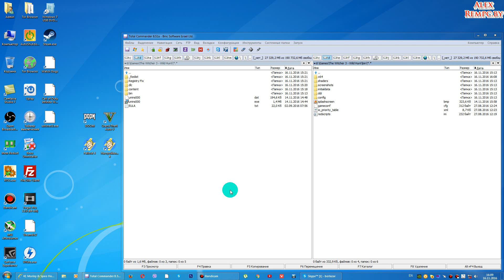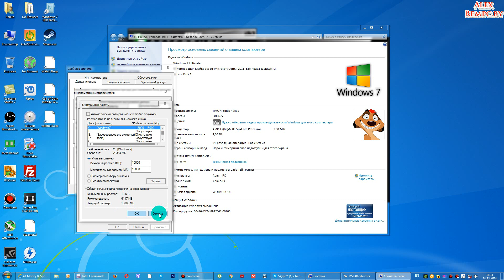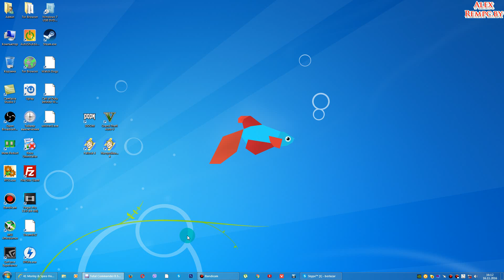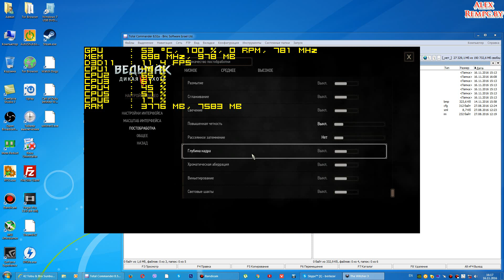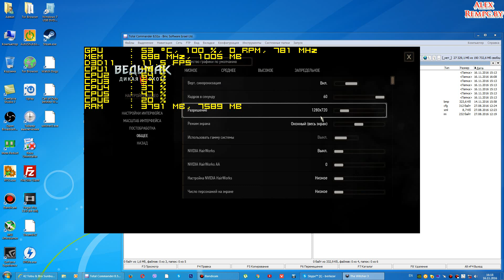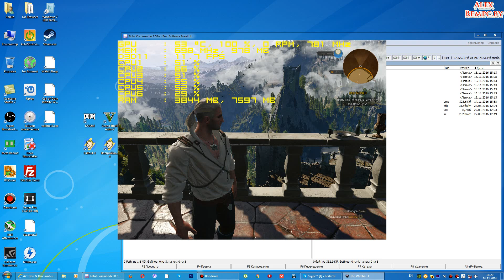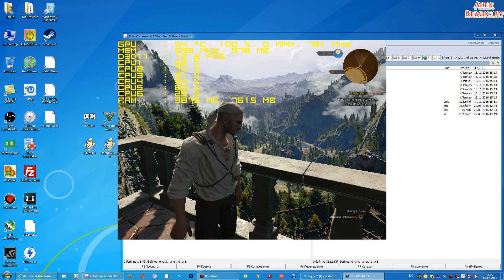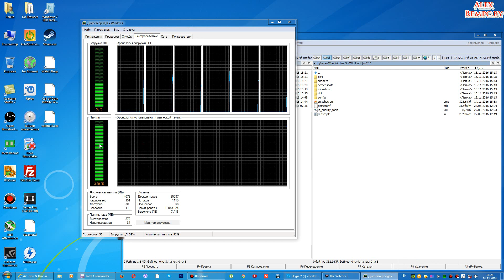The Witcher 3 - Ведьмак 3 запуск на слабом компьютере (ОЗУ 4 ГБ, GeForce GT 630 1 ГБ)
МОЙ ПК для этого видео:
Монитор: Samsung s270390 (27" 1920x1080)
Проц: AMD FX 6300
Операт. память: 4 ГБ (+ 15000ГБ файл подкачки)
Видеокарта: GeForce GT 630 1 ГБ DDR3/128 bit
SSD: Micron C400 256 ГБ

Call of Duty: Infinite Warfare запуск на слабом компьютере (ОЗУ 4 ГБ, GeForce GT 630 1 ГБ)

Call of Duty: Modern Warfare Remastered запуск на слабом компьютере (ОЗУ 4 ГБ, GeForce GT 630 1 ГБ)